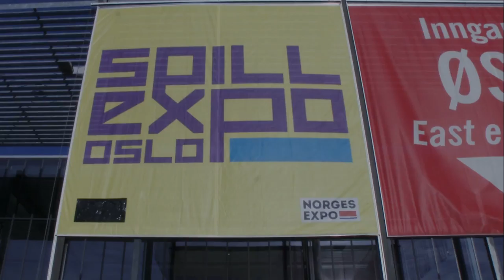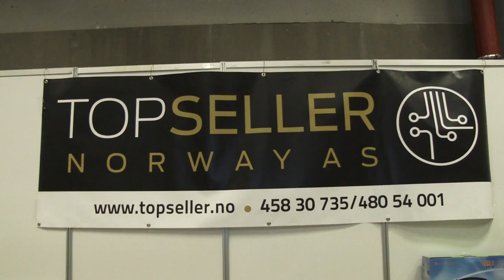Spillexpo 2015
Da har jeg filmet litt rundt på Spillexpo 2015, møtte mange hyggelig folk. Tusen takk til alle dere som var med i denne.

Ønsker spesielt og takke Emil,  Helle Sangfugl og Eric som hjalp meg mens jeg var der.

Videoplattform: Sony AX 1